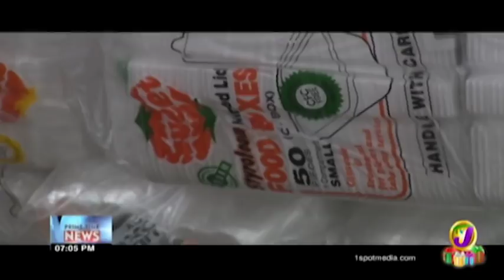TVJ News: More Plastic Items to be Banned - December 30 2019